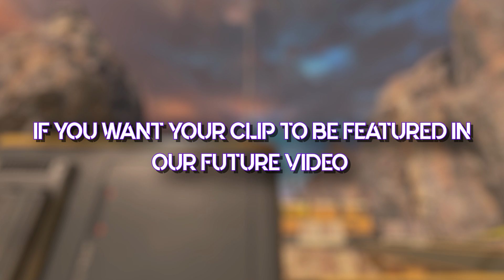Apex Legends - Funny Moments & Best Highlights #301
Welcome back to another Apex Legends - Funny Moments & Best Highlights video. This series contains the best funny, fail, epic, wtf Apex Legends moments and top Apex plays all submitted by the community.

lightyoruichi

Livestream Moments is a community where gamers/content creators can record and share their best gameplay moments using our platform. We're not a simple platform for reposting pre-existing content, but we're a creator of original videos through the use of informative commentary and transformative visually engaging edits. Livestream Moments always has the permission to use player's/creator's content.